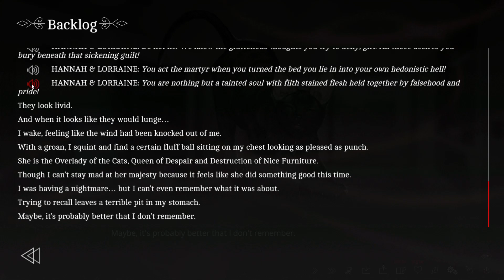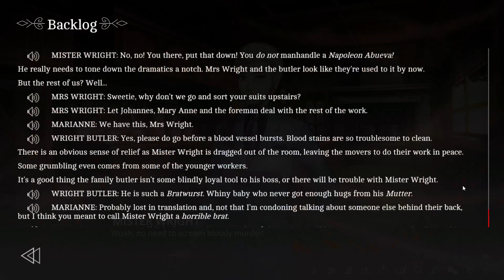The Letter - Part 17 - Marital Problems: Help or Criticize?